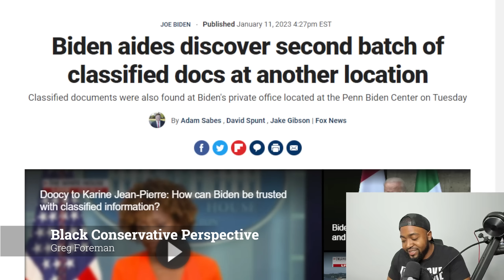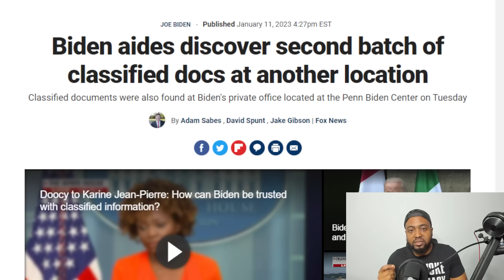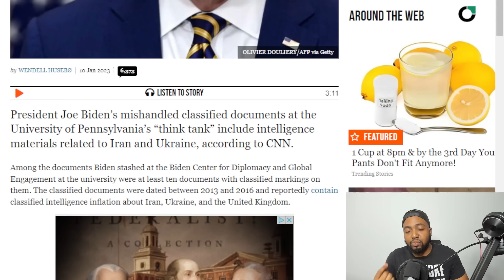Peter Doocy CONFRONTS Karine Jean Pierre With Biden's Own Words As More CLASSIFIED DOCS DISCOVERED!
President Biden aides have found at least one more batch of classified documents located at a location other than the Penn Biden Center office in Washington, D.C. that he used in the years after he was vice president during the Obama administration, Fox News has confirmed.